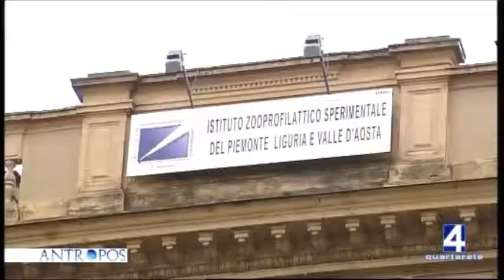VALMAGGIA : AMBIENTE E PIEMONTE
Gli inquinanti chimici e fisici costituiscono un grave rischio per la nostra salute. Ne parlano in studio con Antonella Frontani Alberto Valmaggia assessore all'Ambiente alla Regione Piemonte e Maria Caramelli direttrice dell'IZS del Piemonte